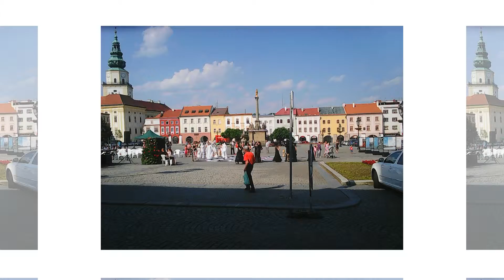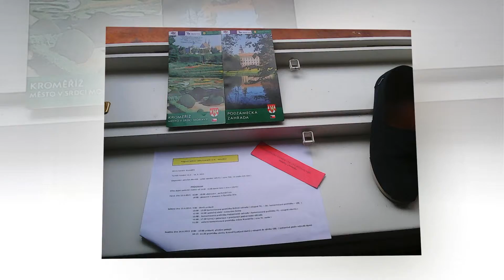20150613 Ročka v Kroměříži1